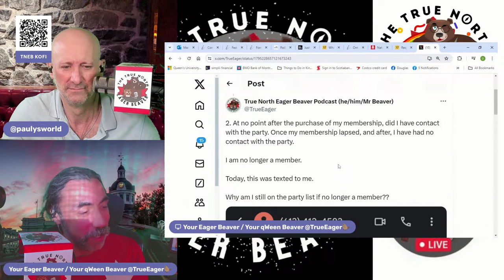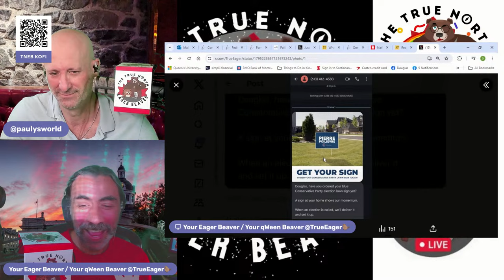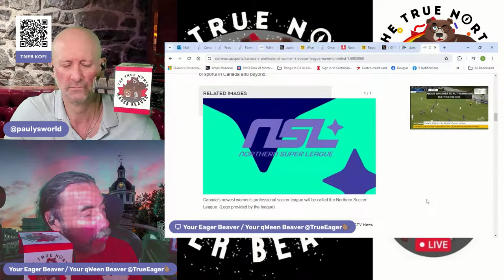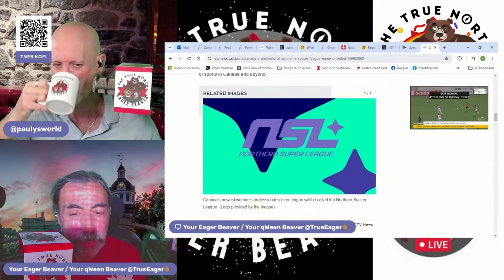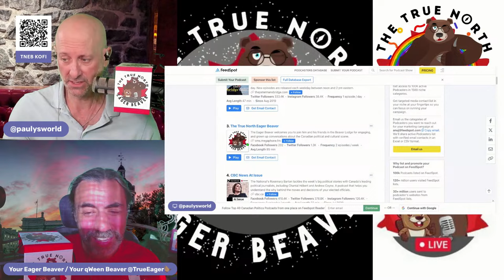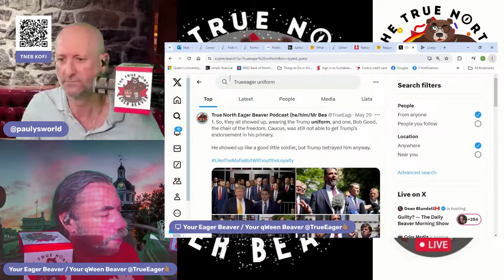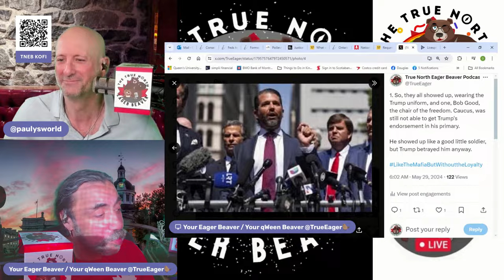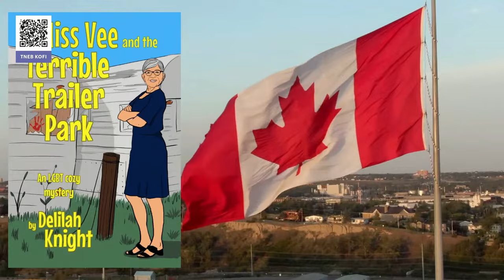Guilty? — The Daily Beaver Morning Show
It appears the jury is getting close to a verdict but there were questions around Cohen's testimony so they are looking for corroboration from Pecker.  We should get a "Trump is guilty" verdict by the end of the week if not today... Or at least we can be hopeful? Time will tell. WIll justice be served? Let's trust the system to work, however, in the USA, the wealthy & powerful, seldom pay for their crimes... Then again, there is precedent here; Epstein & Weinstein... Although...

Episode 393, Thurs May 30, 2024, Here, We, GOOOOOOOOOOOOOOOOOOOOOOOO!

On Episode 393 of our show, we explore some sports HERstory and the end of Trial 45: Election Interference edition.

Also, we talk about:

* "I Am No Longer a Member'
* MENtalHealthWalk Update
* Oilers!!
* PWHL Final
* Project Eight: The Northern Super League
* "We're Number Three" Again!
* Summations
* Marco Van Huigenbos on Blackballed
* Childish Mockery